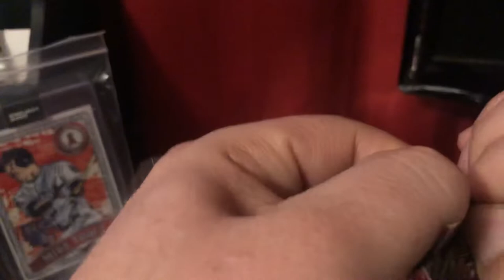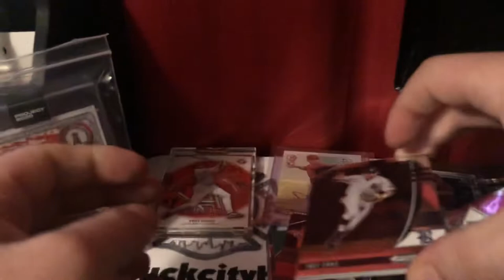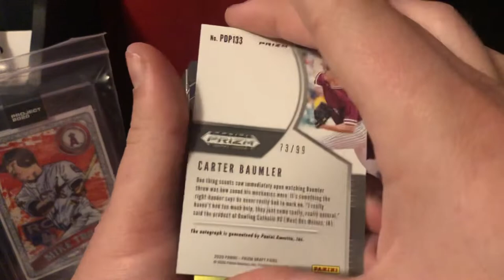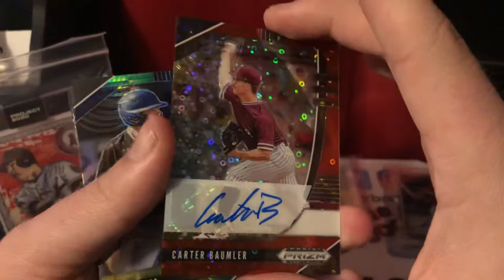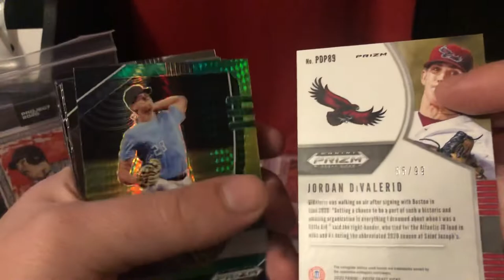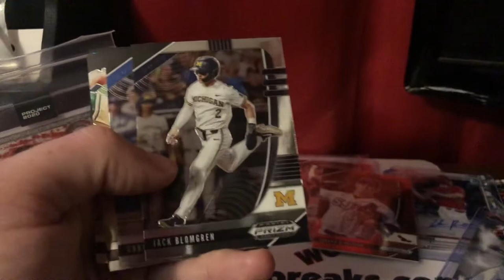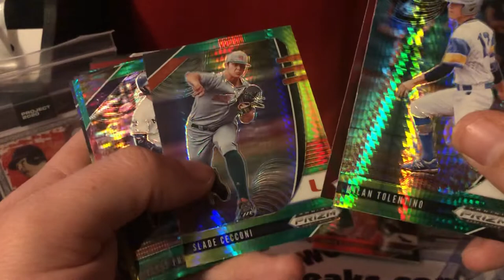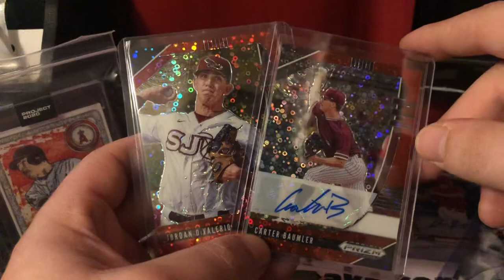Bullpen Breaks: 2020 Panini Prizm Draft Picks 2